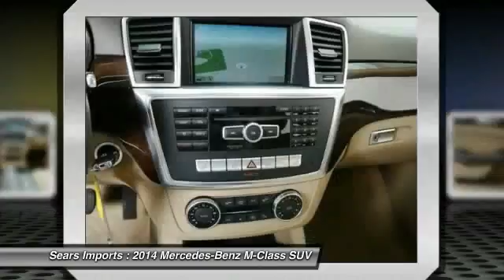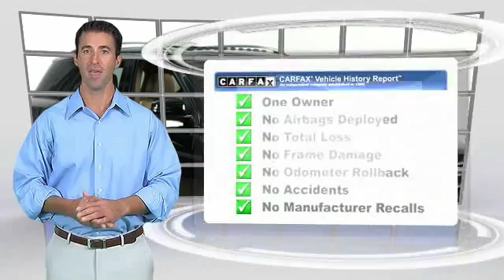2014 Mercedes-Benz M-Class ML350 Minnetonka Minneapolis Bloomington,MN 23901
Sears Imports
13500 Wayzata Blvd

Mercedes-Benz Certified Pre-Owned means you get an additional 12 months Limited Warranty on top of the existing factory warranty, with unlimited mileage.